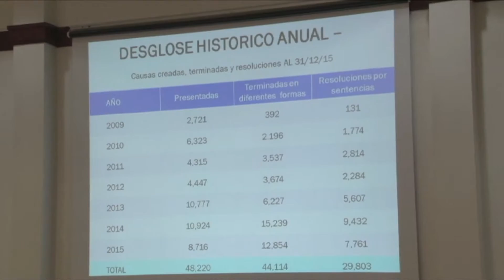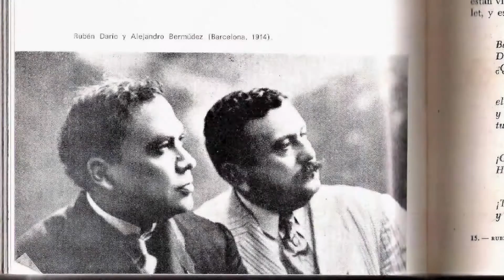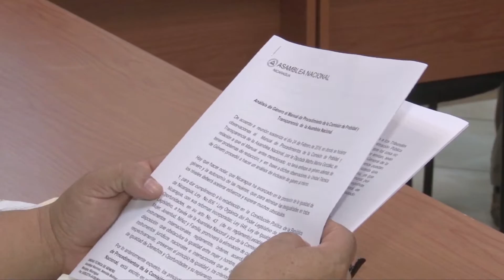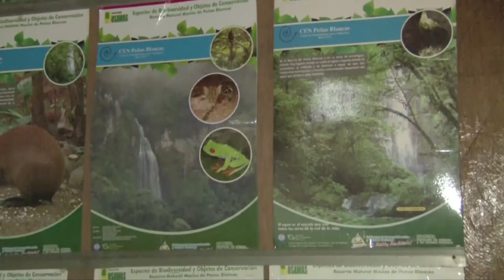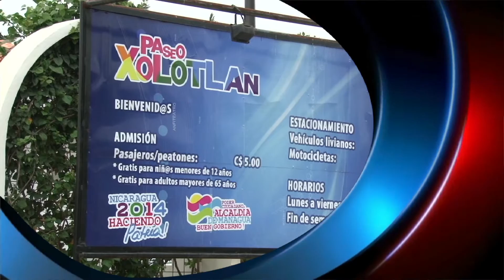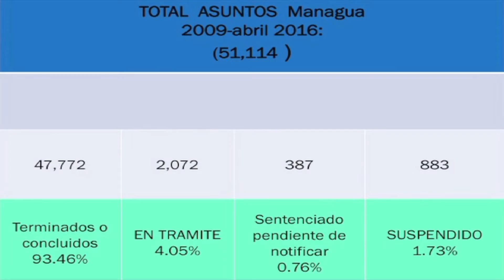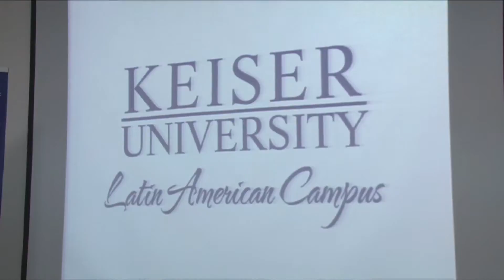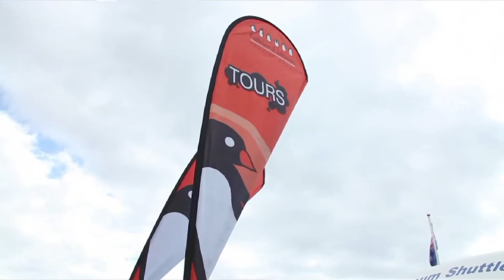Resumen Semanal 29 de abril 2016